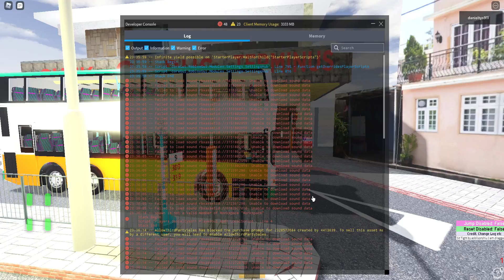Roblox - NWFB 9 Shek O Station to Shau Kei Wan | 機器磚塊 - 新巴 9 石澳往筲箕灣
《機器磚塊》（英語：Roblox，中國大陸譯作「羅布樂思」）是一款由Roblox公司開發的大型多人線上遊戲創建平台，該平台允許用戶設計自己的遊戲、物品、T恤及衣服，以及遊玩自己和其他開發者創建的各種不同類型的遊戲，這些遊戲均使用程式語言Lua編碼。與《我的世界》相比，《機器磚塊》是一個看似像Steam一樣的遊戲網站和應用程式，主要是由樂高般(參考樂高)的虛擬磚塊所構建的社群網路虛擬世界遊戲